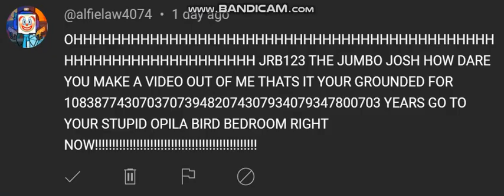exposed for sending me a grounded threat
No credit to @StepDownNeal.